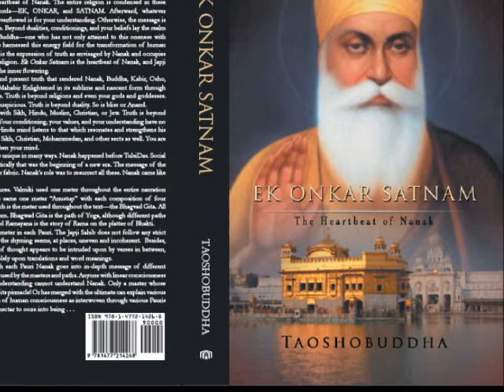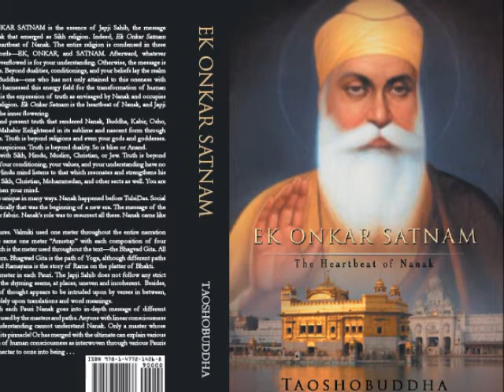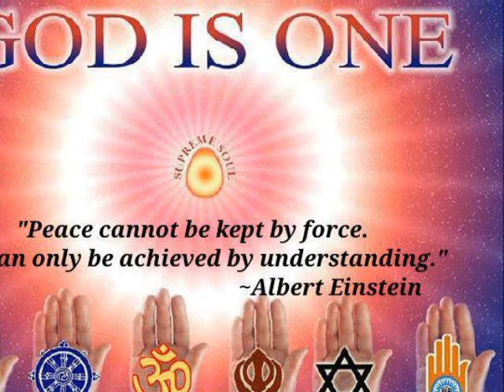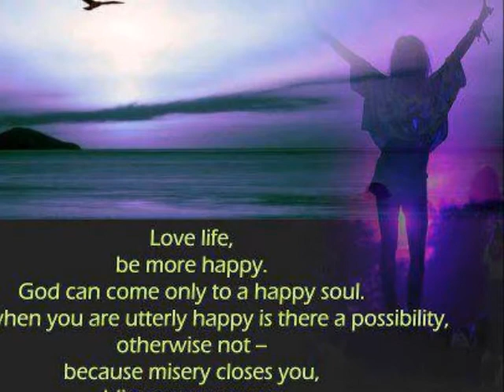SATNAM EXPLANATION OF JAPJI SAHIB EXCERPT FROM EK ONKAR SATNAM